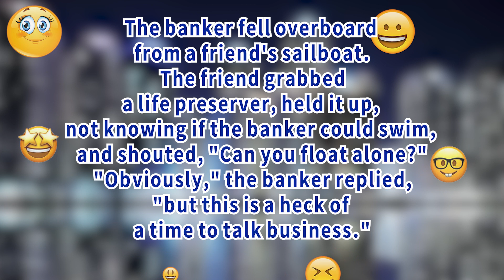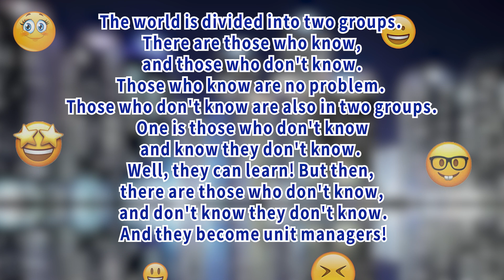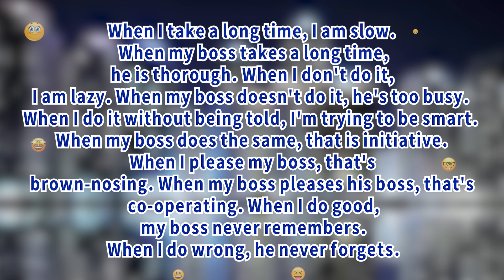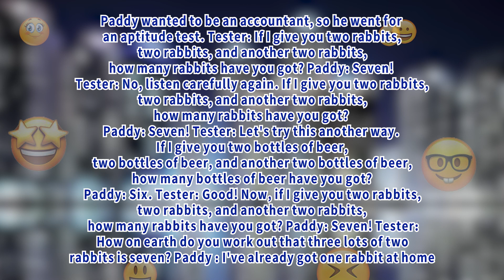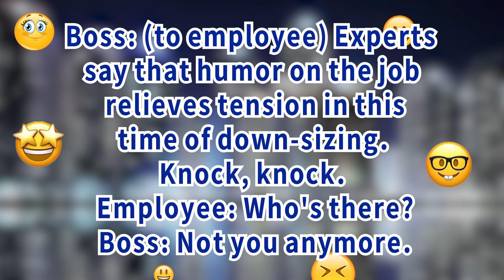😂 Daily laugh Jokes - How many bottles of beer have you got?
00:00 00:12 jokes | Welcome
00:12 04:43 jokes | Jokes
04:43 05:04 jokes | More Jokes
A little girl went into her parents bedroom to find her parents in bed.
1- The banker fell overboard from a friend's sailboat. The friend grabbed a life preserver, held it up, not knowing if the banker could swim, and shouted, "Can you float alone?" "Obviously," the banker replied, "but this is a heck of a time to talk business."

2- If puns were outlawed, only outlaws would have puns.

3- My favorite mythical creature? The honest politician.

4- If at first you don't succeed, skydiving is not for you!

5- The world is divided into two groups. There are those who know, and those who don't know. Those who know are no problem. Those who don't know are also in two groups. One is those who don't know and know they don't know. Well, they can learn! But then, there are those who don't know, and don't know they don't know. And they become unit managers!

6- A wealthy investor walked into a bank and said to the bank manager, "I would like to speak with Mr. Jones, who I understand is a tried and trusted employee of yours." The banker said, "Yes he certainly was trusted. And he will be tried as soon as we catch him."

7- When I take a long time, I am slow. When my boss takes a long time, he is thorough. When I don't do it, I am lazy. When my boss doesn't do it, he's too busy. When I do it without being told, I'm trying to be smart. When my boss does the same, that is initiative. When I please my boss, that's brown-nosing. When my boss pleases his boss, that's co-operating. When I do good, my boss never remembers. When I do wrong, he never forgets.

8- Paddy wanted to be an accountant, so he went for an aptitude test. Tester: If I give you two rabbits, two rabbits, and another two rabbits, how many rabbits have you got? Paddy: Seven! Tester: No, listen carefully again. If I give you two rabbits, two rabbits, and another two rabbits, how many rabbits have you got? Paddy: Seven! Tester: Let's try this another way. If I give you two bottles of beer, two bottles of beer, and another two bottles of beer, how many bottles of beer have you got? Paddy: Six. Tester: Good! Now, if I give you two rabbits, two rabbits, and another two rabbits, how many rabbits have you got? Paddy: Seven! Tester: How on earth do you work out that three lots of two rabbits is seven? Paddy : I've already got one rabbit at home!

9- Boss: (to employee) Experts say that humor on the job relieves tension in this time of down-sizing. Knock, knock. Employee: Who's there? Boss: Not you anymore.

10- For the past three years, the government has worked hard and spent many tax dollars to find the approval ratings for unemployment. They have concluded that a 7% unemployment level is acceptable to 93% of the working population. Now let's just hope that the unemployment rate doesn't change.